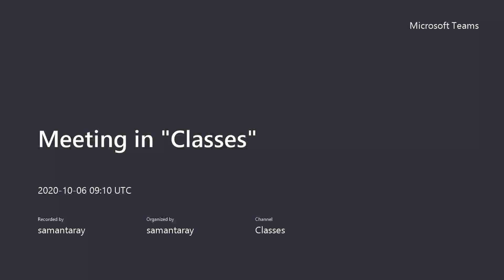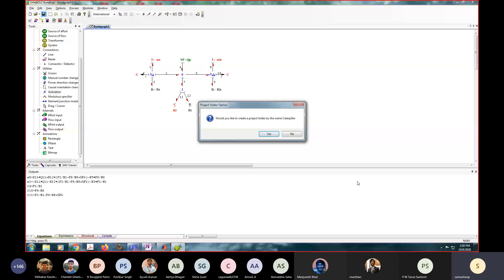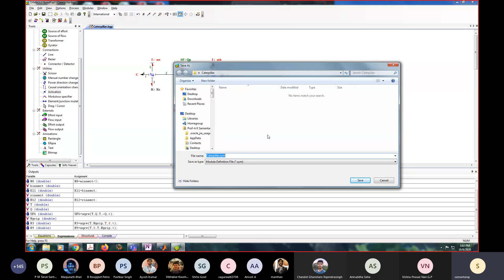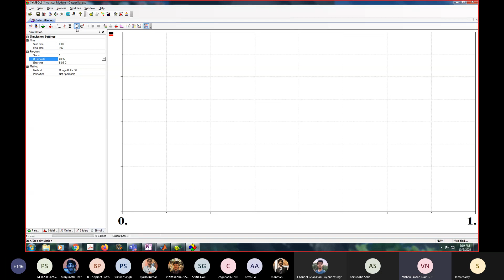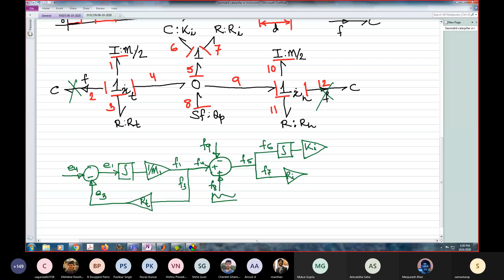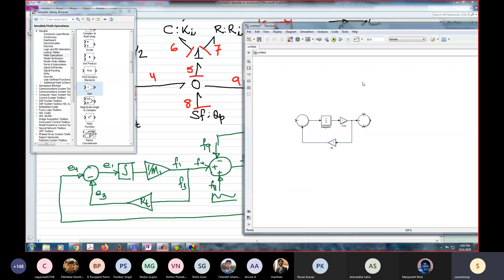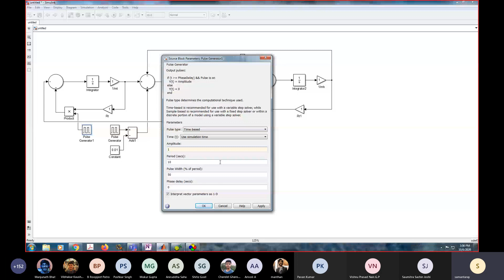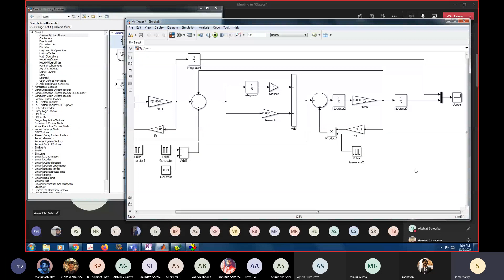06 10 2020 S&C Simulation of Inchworm part 2